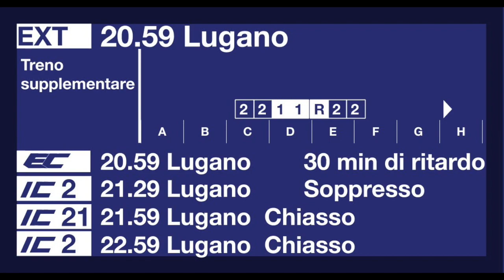annuncio FFS - informazione per i viaggiatori per Lugano - treno supplementare speciale (EXT)